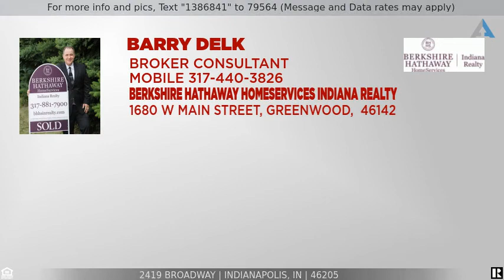Priced at $209,900 - 2419 Broadway, Indianapolis, IN 46205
Big Home in Fall Creek Pl Dev Area! Lots of Charm, Just Needs Makeover

WoW! Great Potential in this Biggy in Fall Creek Place Development Area. Lovely Original Woodwork, High Ceilings,Pocket Doors & Classic Old Style Charm, just needing makeover to shine again! 3 levels & a basement to put your imagination in. Area sales of homes this size can be $500K+, depending on amenities & updates. 6+ bedrooms if you need or bring ideas for other. Hard to find such nice orig woodwork. Roof replaced approx 15 yrs. Home is mostly cleaned out, but some items remain in basement. Bath area on 1st & 2nd floor & potential for upper. Each level w/extra plumbing for kitchen, laundry & other. Larger lot than most & room for big garage. Big Cov Porch. Sold "As Is", Cash Only and Non Refundable Earnest Money Deposit. Submit highest & best offers. Seller will respond to offers Sept 4th, 6 PM. to allow Agents and Clients access.  Square Footage is from Assessor Records and May Vary from Actual.